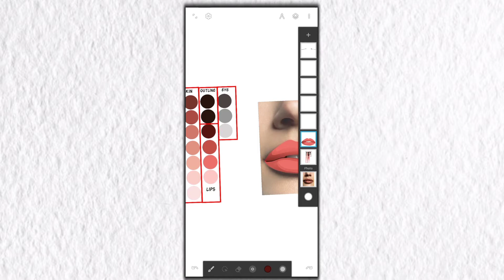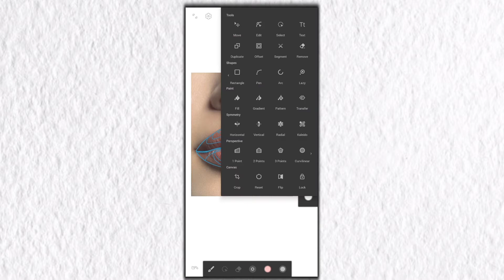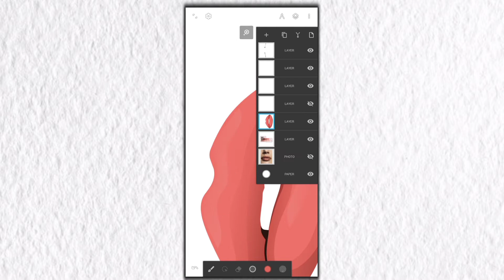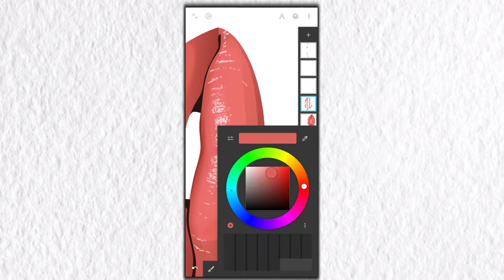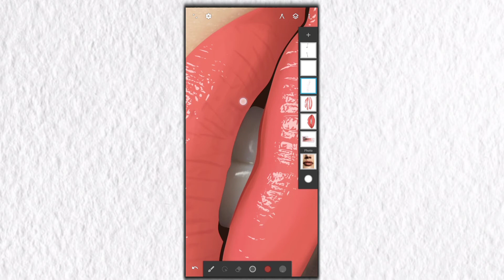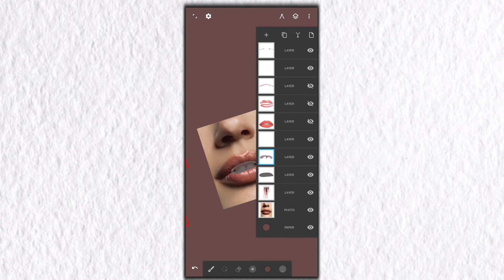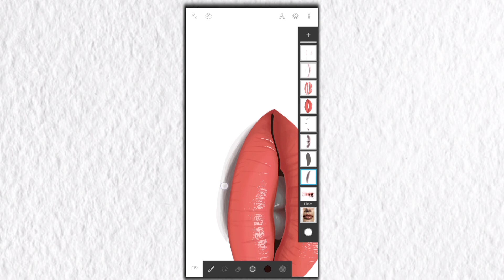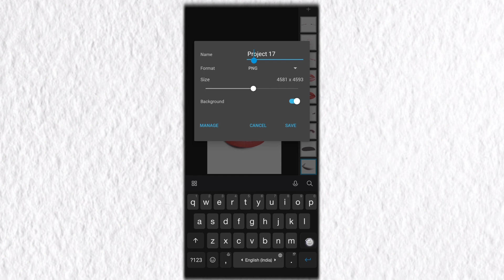Infinite design realistic lips 👄 tutorial malayalam part 2 | beginners tutorial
tysm😊:) peace✌